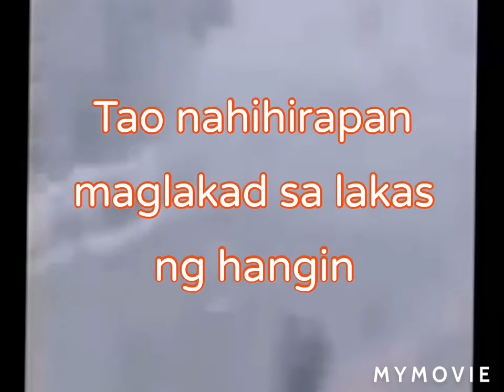Hagupit ni bagyong Rolly PH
So sad for those affected areas especially Albay.